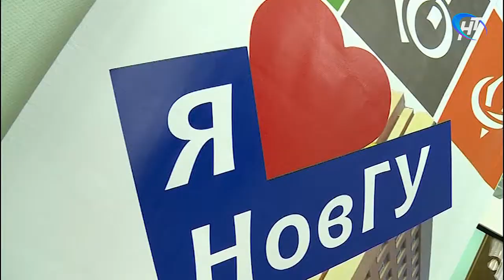В НовГУ претствовали сегодня первокурсников